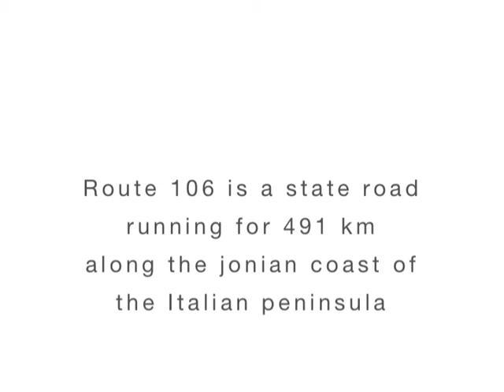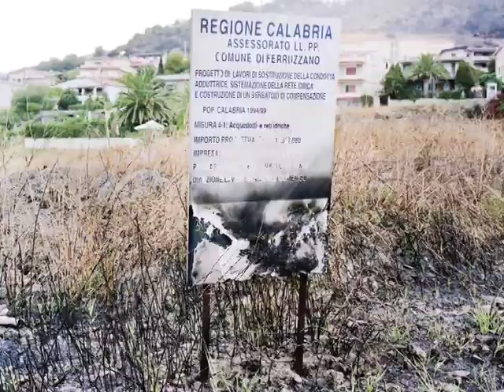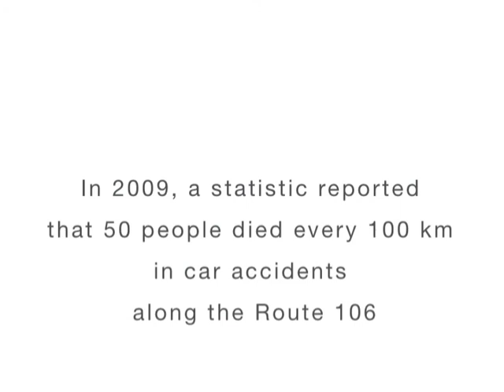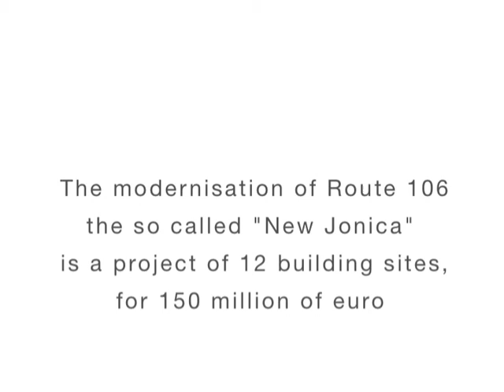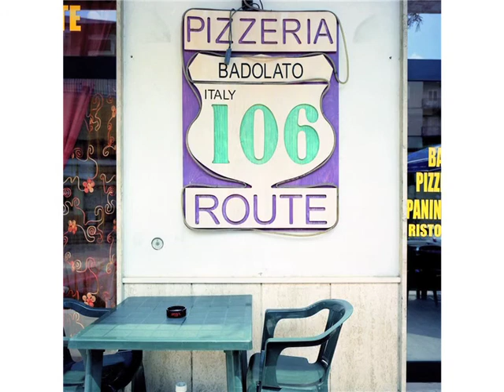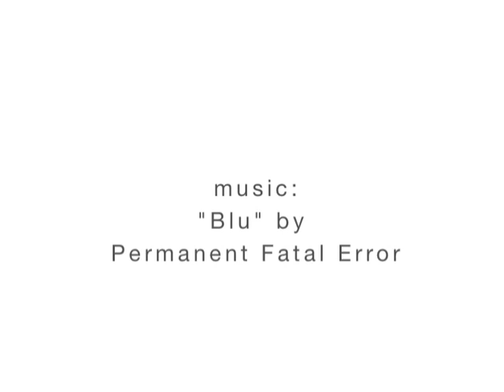106 Statale Jonica.mov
The "106 Statale Jonica is a mixed media installation composed of a video and a se-
ries of polaroids, postcards, roadsigns, and objects collected along the Ionian coast,
in the Southern regions of Puglia and Calabria, 491 kilometers along which the stri-
king beauty of nature, with its Mediterranean colours and perfumes,shares the land-
scape with pain ful devastation  perpretated by  Mafia and  organized crime.  Illegal
houses and surreal unfineshed architectures, a sci-fi landscape inhabited by genera-
tions of people trying to lead a normal life.  106 Statale Jonica  is a critical postcard
of their everyday.